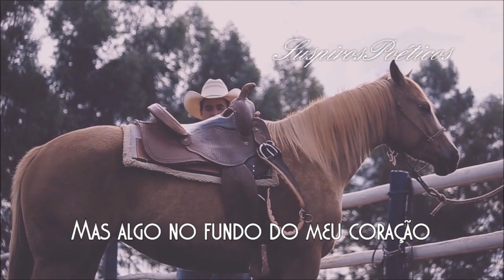Kyle Wyley & Yasmin Gontijo 💘 With You (O Que Eu Fui Ainda Eu Sou)